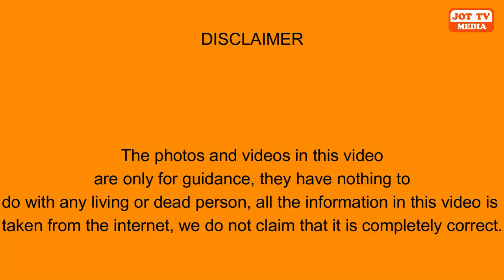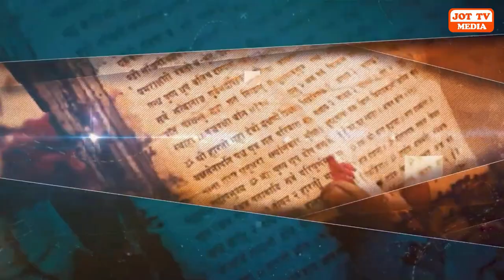ਅੰਮ੍ਰਿਤਸਰ ਬਾਰੇ ਰੋਚਕ ਤੱਥ ਤੇ ਮਹੱਤਵਪੁਰਨ ਜਾਣਕਾਰੀਆ ?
Interesting facts and important information about Amritsar ?
अमृतसर के बारे में रोचक तथ्य और महत्वपूर्ण जानकारी ?